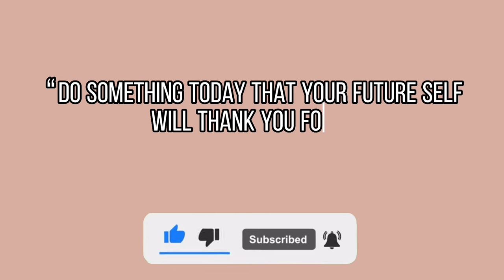Moving Vlog| Budget Shopping + Haul, Empty Apartment Tour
Description:
I am MOVING (yet again). Follow along as I move, get settled and of course budget shopping for my new place.
I hope you enjoy this vlog and more to come.

Drop your unanswered questions down or video ideas below.

Make sure to watch until the end and drop some engagement 🥹

Have questions? Shoot me a comment (I respond faster here). Private Questions?

Music Creds:🎶

I love y’all fr 🥹